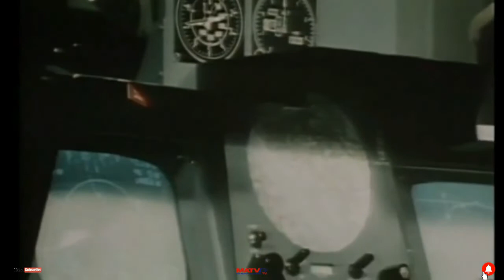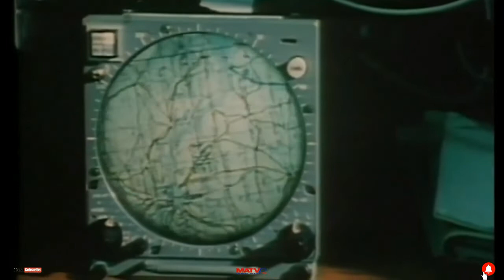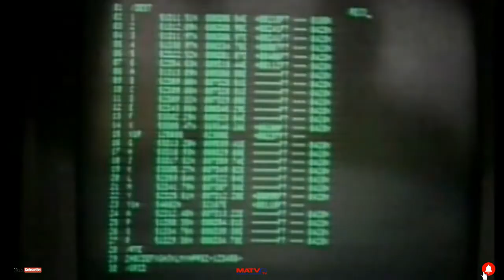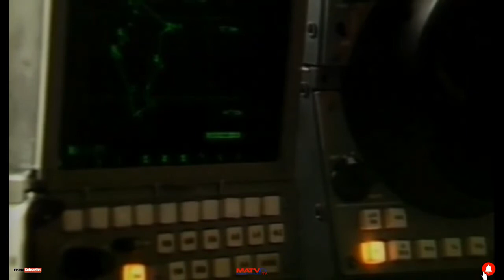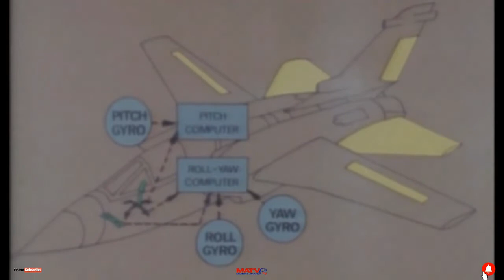Panavia Tornado Swing Winged Warrior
Aviation Documentary